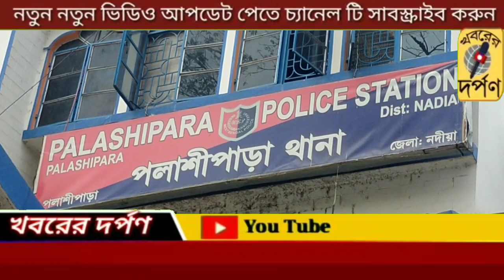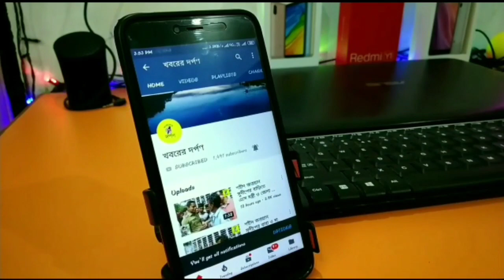লকডাউনের তৃতীয় দিনে নদীয়ার পলাশী পাড়ায় আইন ভঙ্গকারী 4 জনকে আটক করল পুলিশ।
লকডাডনে তৃতীয় দিনে নদীয়ার পলাশী পাড়ায় আইন ভঙ্গকারী আটক 4 জন।